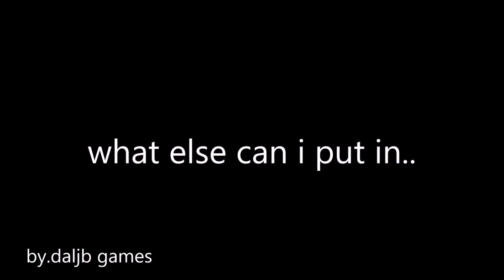(ytp)im dinner [remastered]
lol hope you liked it this took me a while to make

update:had to take down the original because of a song i used.